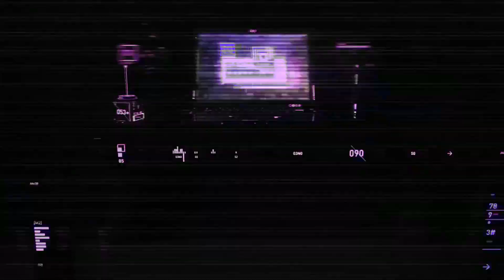ខាងគេភ្ញាក់ផ្អើលគ្រប់គ្នា😂 ពេលខ្ញុំ Build ស្បែកជើងសុទ្ធ តែ Damage សាហាវកប់😲😲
My Page : Selena Gaming
App recorder : Mobizen + OBS
My Phone : Asus Rog Phone 2